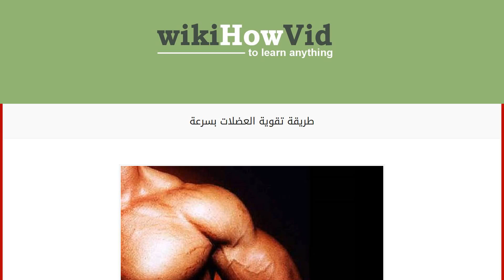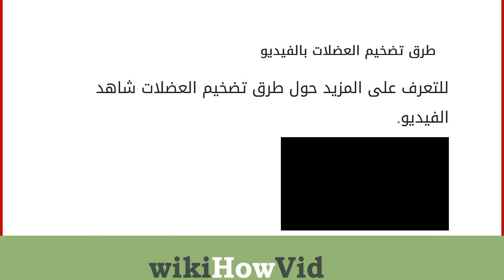طريقة تقوية العضلات بسرعة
إقراألمقال كاملا :
محتويات
١ عضلات الجسم
٢ كيفية تقوية العضلات بسرعة
٢.١ التمارين الرياضية
٢.٢ النظام الغذائي والعادات اليومية ٣ طرق تضخيم العضلات بالفيديو عضلات الجسم
توجد بعض الأعمال أو المواقف التي تجعل الشخص في حاجةٍ إلى تقوية عضلات جسمه بشكل سريع، وممارسة التمارين الرياضية تحتاج إلى الكثير من الوقت بالنسبة لهؤلاء الأشخاص من أجل بناء العضلات بشكل سليم وتقويتها، إلّا أنّ الثابت أنّ تقوية العضلات لا يمكن أن تتم دون تمارين رياضية منتظمة والتزام بأسلوب حياة صحي، وكلّما زاد الالتزام بالتمارين كطريقة للحياة زادت السرعة في تقوية العضلات؛ لذا سوف نعرض هنا الطريقة التي يمكن أن تساعد الكثير من الراغبين في الحصول على القوة العضلية بأمان وسرعة. كيفية تقوية العضلات بسرعة
التمارين الرياضية
هناك العديد من الرّياضات التي يمكن ممارستها من أجل تحقيق القوة العضلية، إلا أنّ أفضل تلك الرياضات من حيث السرعة في النتائج والسهول